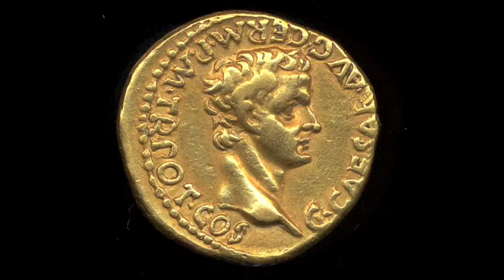FINDING BEAUTY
The Cover of the book may fade, but the words that lay in it will remain. As the thumb lifts the pages in the search  for beauty desperately trying to find the beauty, a superficial task, never knowing that beauty lays within the soul. There lays the true beauty, your beauty !
There is no such thing as Ugliness !
YOU are simply beautiful!